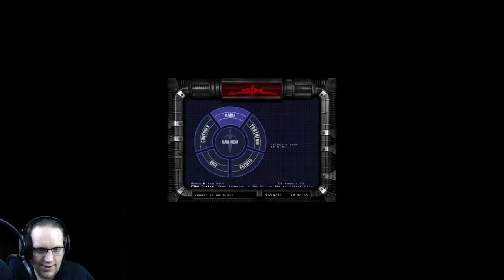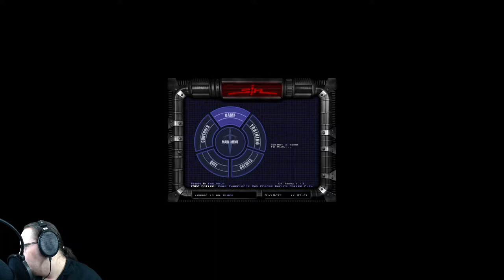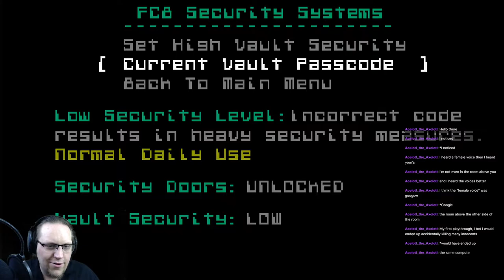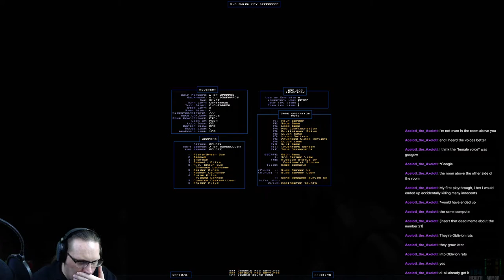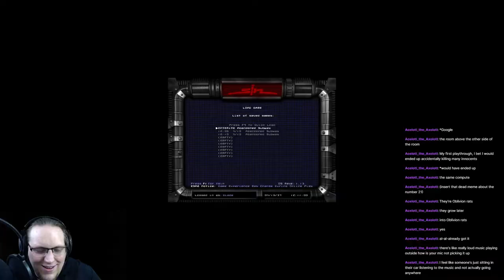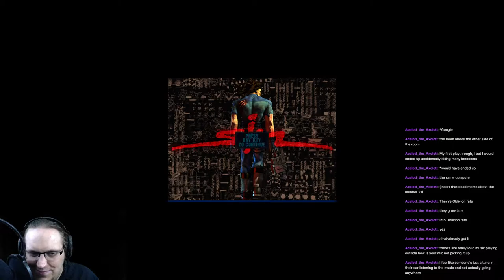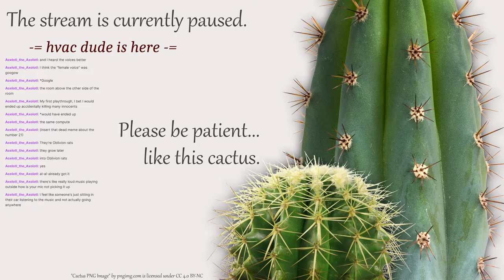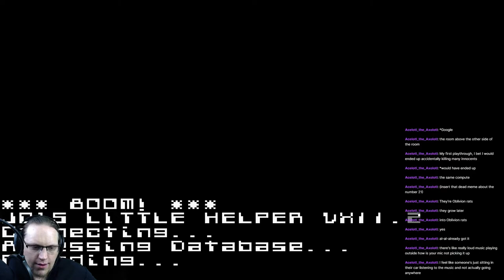SiN (1998) - Part 1/4 [2021-04-10]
streamed this and now it is here